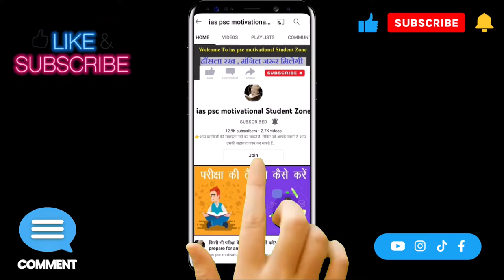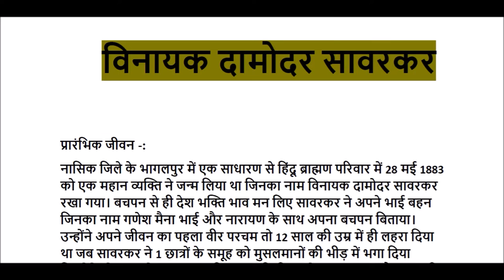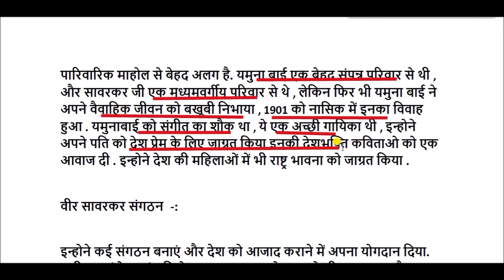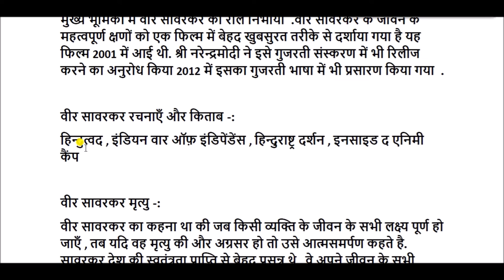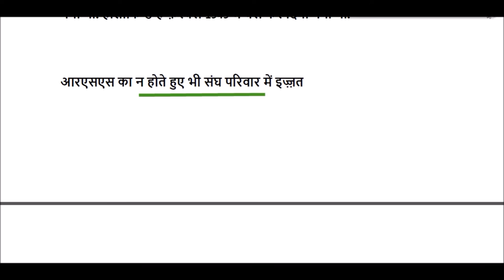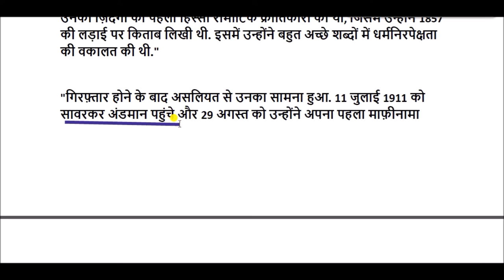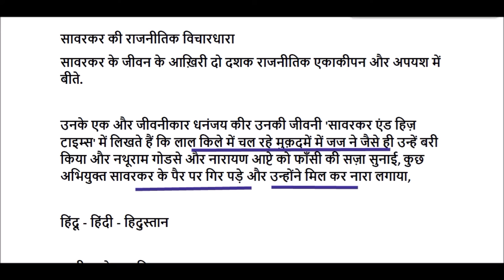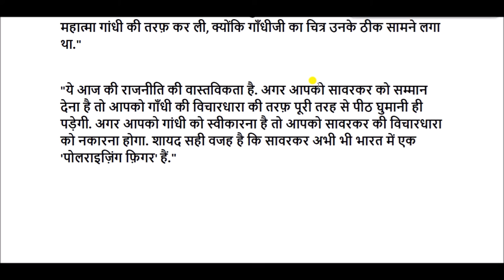Savarkar Biography: विनायक दामोदार सावरकर की कहानी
विनायक दामोदर सावरकर (जन्म: 28 मई 1883 - मृत्यु: 26 फरवरी 1966) भारत के महान क्रांतिकारी, स्वतंत्रता सेनानी, समाजसुधारक, इतिहासकार, राष्ट्रवादी नेता तथा विचारक थे। उन्हें प्रायः स्वातन्त्र्यवीर और वीर सावरकर के नाम से सम्बोधित किया जाता है।